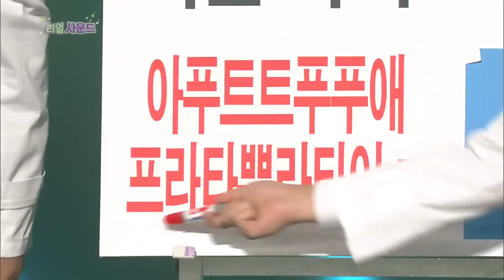Real Sound | 리얼 사운드 (Gag Concert / 2015.10.24)